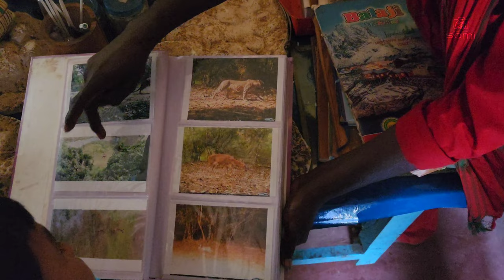Pacherla Jungle Camp | Nallamala Forest | Andhra Pradesh | Pacherla or Bairluty, Which to choose?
PACHERLA JUNGLE CAMP | NALLAMALA FOREST | KURNOOL DISTRICT | AP | INDIA

Hi everyone welcome back to Travel With Somi. This time we are heading to South India and to the state of Andhra Pradesh. We are going Pacherla Jungle Camp in Nallamala Forest. First thing first. Check out on how to book your stay here.

You can book your stay in the Pacherla Jungle Camp from 🌐

All the below prices include stay, food for 4 times (lunch, snacks, dinner and breakfast), and jungle safari

Cottage
2 persons per room per day – 6000/-
             Extra person per day – 1500/-

Tent
2 persons per room per day  – 6500/-

for Children below 6 years is free, above 6 years considered as Adult.

💢💢 Getting there 💢💢
If you are coming from Hyderabad or somewhere nearby from Telangana, then the best option is to come by car, it will take around 6 hours to reach here. You can stop at @foodpyramidnh-4414 for lunch or breakfast. Here's a quick reference of the distance of this place from different places.

030 Kms From Nandyal
110 Kms From Kurnool
330 Kms From Hyderabad
300 Kms From Vijayawada
450 Kms From Bengaluru
400 Kms From Chennai

Welcome to Pacherla Jungle Camp, where adventure awaits you at every turn! Immerse yourself in the lush greenery and untamed wilderness of this beautiful jungle camp. This is the perfect destination for nature lovers, wildlife enthusiasts, and anyone looking to disconnect from the hustle and bustle of city life.
This campsite is located in the heart of the jungle, offering you a chance to experience the natural beauty of the region up close.
At night, gather around the campfire and listen to the sounds of the jungle as you indulge in some delicious local cuisine.
So Lets  experience the thrill of Pacherla Jungle Camp for yourself. Watch the Vlog and get ready for an unforgettable adventure!
In this vlog we have talked about
1. Going to Pacherla Jungle Camp from Hyderabad
2. Food reviews of @foodpyramidnh-4414 , which falls in the middle of this entire journey
3. Stay experience and different options to stay in Pacherla Jungle Camp
4. Jungle Safari in Nallamala Forest.
5. Comparison between Pacherla and Bairluty

So let's meet my friend @you4surya and lets begin our journey.

* For more information please watch the video.*

Music used

Musician: @iksonmusic8840

Musician: LiQWYD

Musician: @iksonmusic485

Musician: Jeff Kaale

0.00 - Welcome
0.05 - Trailer